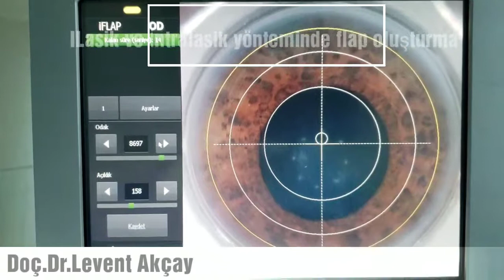Ilasik, intralasik flap oluşturma Doç Dr Levent Akçay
Gözlük ve kontak lenstten kurtulup özgürce yaşamak mümkün.
Ama yaş önemli.
18-40 hatta 43 yaşına kadar excimer lazer yapılabilir. Bu yaşlar üstünde de yapılarak uzak görme düzeltilir ama yakın gözlük kullanmaya devam edersiniz.
Ayrıca kornea kalınlığı, retina sağlamlığı ve gözlük numarası da önemli.
Bu nedenle muayene şart. Sosyal medyadan sorarak cevap almanız mümkün değil.
Bu videoda İşte tüm bu testleri geçip excimer lazer olmaya hak kazanmış bir hastanın Ilasik lazerinde flap kaldırma yöntemini görüyorsunuz.
Ağrısız, acısız kısa süre içinde biten teknolojik bir cerrahi